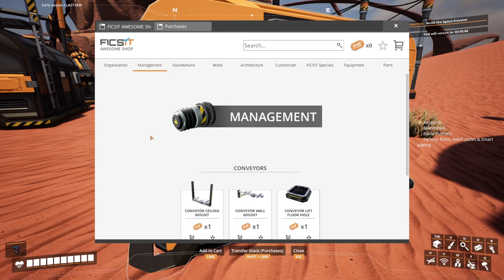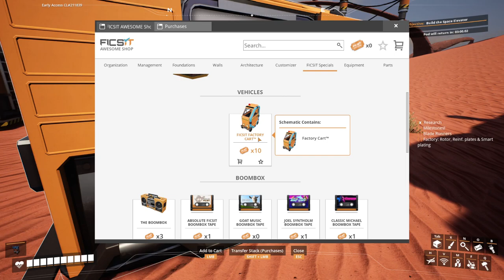Smart Platings, Rotors & Reinforced Iron Plates! - Lets Play Satisfactory Update 7 - Ep. 03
Yo!
In this episode, I set up a straight forward production line which has a little bit of reinforced iron plates, rotors and smart plating all at once!

I might pause the smart plating once phase #1 is finished until further demand, in order to have more plates and rotors for the progression.

I also noticed the error with the iron rods access already and fixed it.

While I am very happy with my audio filtering, I am still trying to figure out further improve my voice record quality. If you have any advice what I could do better, don't hesitate to share it - same goes for any feedback!